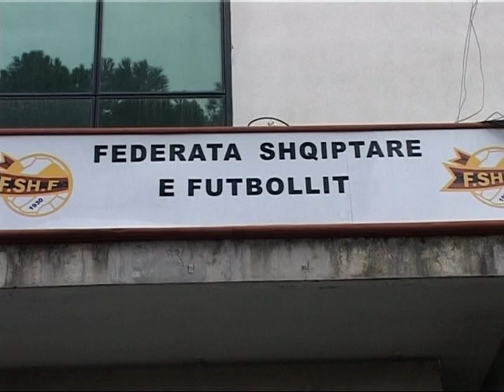NUK NDERTOHET STADIUMI I RI KOMBETAR DESHTON PER MUNGESE FONDESH LAJM